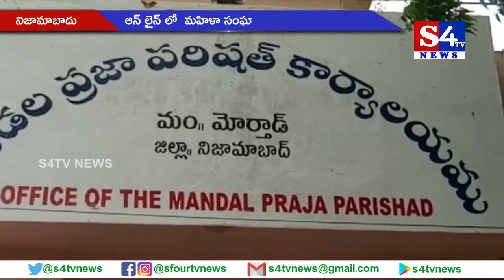ఆన్ లైన్ లో మహిళా సంఘాల వివరాలు పొందుపరచాలి -నిజామాబాద్